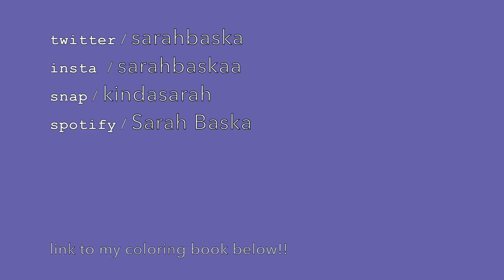CALLING PEOPLE WEARING A MOUTHGUARD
I'm gunna be posting every Saturday as well a video during the week sometime. LUV U ALL SO MUCH and thank you for supporting me always :,)

MY COLORING BOOK